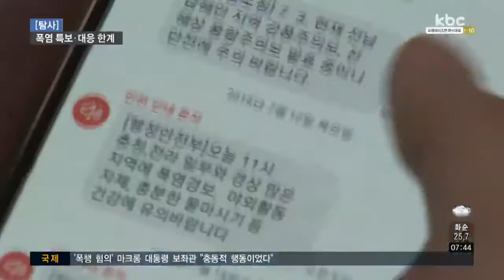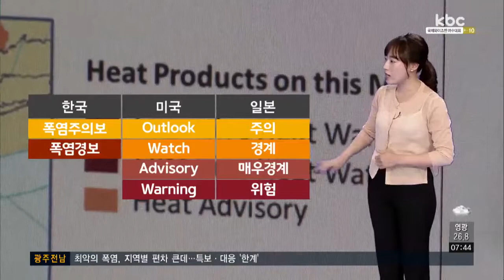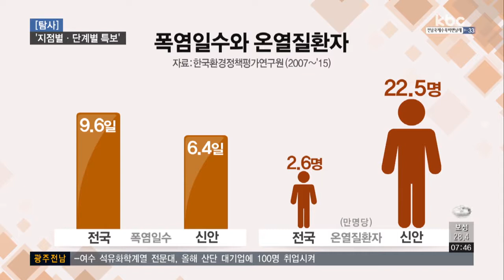[탐사]최악의 폭염, 지역별 편차 큰데…특보·대응 '한계'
【 앵커멘트 】광주·전남 지역에 20일 넘게 폭염특보가 발효 중입니다.

국내 폭염특보 체계는 10년 전부터 시작됐지만, 여러 문제속에서도 여전히 같은 방식으로 운영되고 있습니다.

오늘 탐사보도 뉴스인은 현실과 동떨어진 폭염 특보 체계에 대해 살펴봅니다. 정의진 기잡니다.

【 기자 】
-폭염 관련 뉴스 앵커 멘트- 10초

짧은 장마가 끝나고, 폭염이 기승을 부리던 지난 11일.

기상청 관측지점별 최고기온입니다.

광주 운암동 31.5도, 과기원 33.1도, 무등산은 23.6도를 기록했습니다//

같은 지역인데도 무려 10도 가량 차이가 납니다.

▶ 인터뷰 : 홍정희 / 광주시 양동
- "요즘 같으면 (도심과)14~15도. 정확히 우리가 몸소 체험을 해버려요."

같은 날, 폭염주의보가 발효된 광양은 어떨까.

터미널과 주거지가 모여있는 광양읍의 기온은 32.7도, 불과 10여 km거리의 백운산은 27.4도였습니다//

(화면전환)
같은 지점에 있더라도 건물의 구조와 상태에 따라 기온은 또 다릅니다.

냉방기기가 부족한 에너지 취약계층의 집을 방문해, 직접 측정해봤습니다.

(화면분할)
기온과 습도, 태양열까지 고려한 집 안팎의 체감온도지수, 그러니까 WBGT 지수는 3도 차에 불과했습니다.

▶ 인터뷰 : 박정숙
- "안에도 덥고, 그러니까 회관으로 가죠. 머리 뒤에 (땀이)줄줄 흘러요"

하지만 현재 기상청은 한 지점의 기온만을 기준으로 도시 전체에 폭염특보를 발효하고 있습니다.

이마저도 폭염주의보나 경보가 내려졌을 때 전송되는 메시지 하나가, 시민들에게 제공되는 정보의 전부입니다.

▶ 인터뷰 : 오병철 / 국제기후환경센터 책임연구원
- "단지 하나의 어떤 온도라는 부분으로 기준화시켜서 특보를 내린다는 부분은 상당히 방법상의 한계가 있을 수 있다."

【 앵커멘트 】그렇다면 선진국에서는 폭염 특보를 어떻게 운영하고 있을까요?

도시별로 폭염주의보와 경보, 단 2가지로 나눠 발효하는 우리나라와 달리 3~4단계로 세분화해 운영하는 곳이 많습니다.

또 같은 도시라도 지점별로 특보를 달리하고, 취약 계층을 위한 정보도 따로 제공하고 있습니다.

폭염이 재난 수준으로 변하고 있는 국내에서도 특보 체제를 정비해야 한다는 목소리가 높습니다.

이어서 이형길 기자의 보돕니다.

【 기자 】
미국 기상청 홈페이지입니다.

폭염특보가 크게 3단계로 나눠져 발령됩니다.

같은 도시라도 지점에 따라 특보 정보를 달리하기도 합니다.

또 실내외와 차량 안, 일터에 있는 사람들에게 각각 다른 지침을 전달합니다.

▶ 인터뷰 : 채여라 / 한국환경정책평가연구원 선임연구위원
- "온도 위주로 하는 게 1단계라고 하고 온도와 정성적 취약성이라고 해서 (폭염)영향에 정성적으로 이야기를 하는 거죠."

프랑스도 마찬가집니다.

4단계로 폭염 특보가 나눠서 발효되고, 일 최고기온 뿐 아니라 최저기온, 3일 평균기온도 특보 발효에 반영하고 있습니다.

우리나라에서는 지난 2008년부터 폭염특보 제도를 운영하고 있습니다.

지난 10년동안 바뀐 것은 여름철에만 발효되던 특보를 연중 상시로 확대한 것 뿐입니다.

특보 발효 여부와 한 도시에 하나의 기온 정보만을 제공받는 시민들은 정보 부족을 호소할 수 밖에 없습니다.

▶ 인터뷰 : 임유라 / 광주시 광산구
- "좀 다른 것 같긴 해요. 막상 느끼는 거랑…훨씬 더 더운 것 같아요, 인터넷으로 보는 것보다"

▶ 인터뷰 : 박기동 / 광주시 오치동
- "기온 자주 체크하는데 사실 숫자는 안 중요한 것 같고요"

지자체의 폭염 대응도 한계가 있습니다.

신안군의 경우 폭염 특보 일수는 전국 평균보다 30% 가까이 적지만, 온열질환자 수는 전국 평균을 9배 가까이 웃돕니다//

최고 기온만을 반영하는 폭염 특보와 실제 더위가 시민들에게 미치는 영향이 전혀 다르게 나타나는 겁니다.

- "너무 일괄적으로 하니까 대책도 그냥 딱 일괄적으로 될 수 밖에 없는 거예요. 좀 더 위험한 데가 있고 더 일찍부터 아니면 33도에도 괜찮을 수 있고"

이같은 폭염 특보의 한계를 개선해야 한다는 목소리도 높아지고 있습니다.

특보 발령 기준에 실생활과 연관성을 높이고, 폭염 대책도 상황별로 달리 운영해야 한다는 지적입니다.

- "(해당 지역이)가지고 있는 지형적 특성, 사회인문적인 특성, 도시 특성 다 맞물려서 최적화된 방식의 정보를 주는 것은 정말로 중요하다고 봅니다."

올 여름 이상적인 폭염으로 광주전남에서만 40만마리가 넘는 가축이 폐사했고, 2백명 가까운 온열질환자가 발생했습니다.

▶ 스탠딩 : 이형길
- "매년 기록적인 이상기온이 반복되고 있지만 폭염 특보 체제는 10년전 시범실시 당시와 바뀐것이 없습니다.

폭염 특보 방식부터 이에 맞춘 폭염 대응책까지 전면적 개선이 필요해 보입니다.

kbc 이형길입니다."